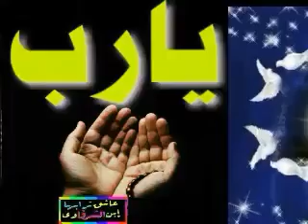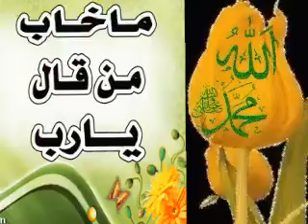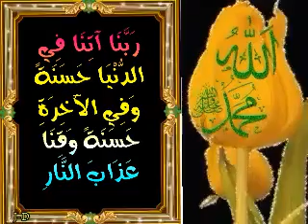يارب كرمك علينا يارب سترك معانا